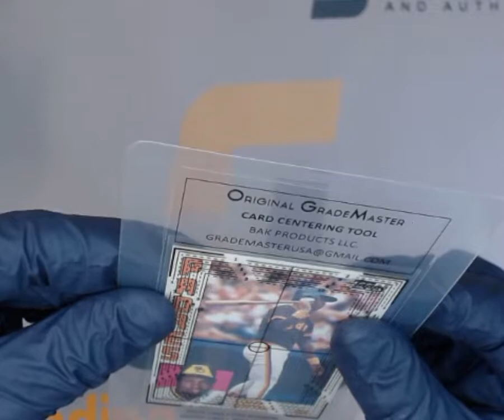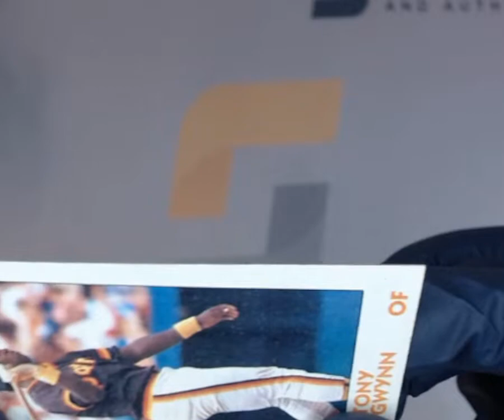SNC GRADING:1984 TOPPS TONY GWYNN #251 BASE SET (1744512962690)